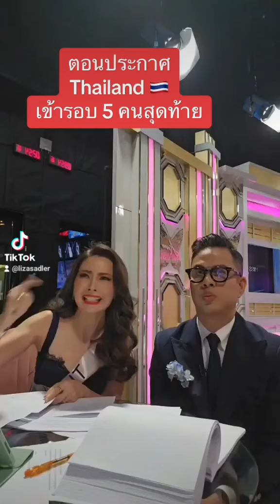วินาที ประกาศผล ว่า thailand เข้ารอบ top5 missuniverse #❤️